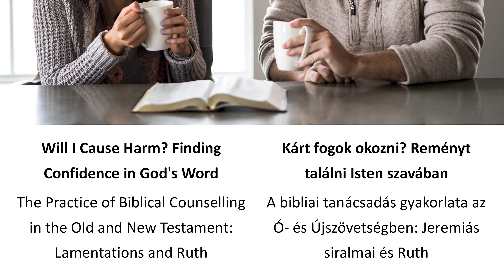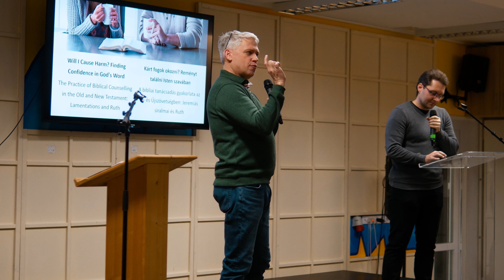5. Kárt fogok okozni? Reményt találni Isten szavában I.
Az előadás a 2024. évi Szegedi Lelkigondozói Konferencián hangzott el.
Előadó: David Robinson
A videót Mészáros Márk készítette